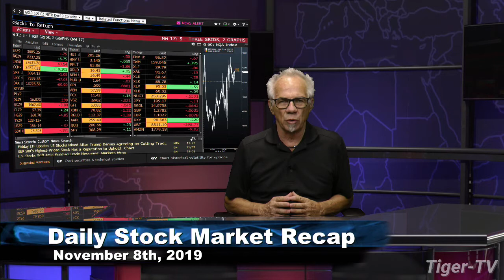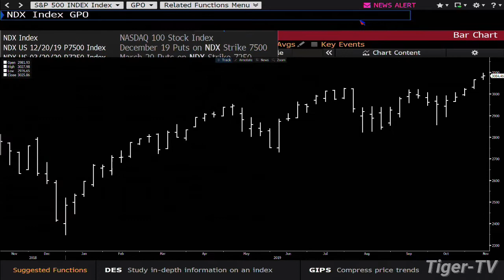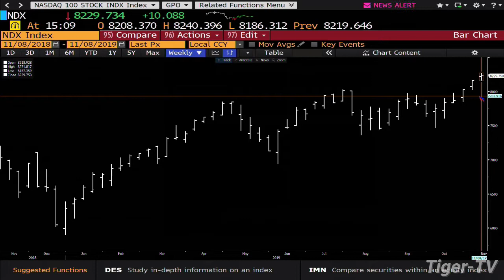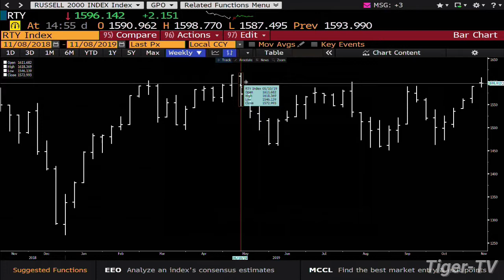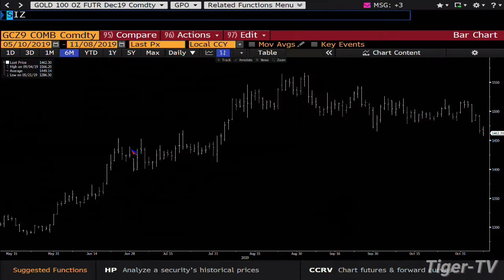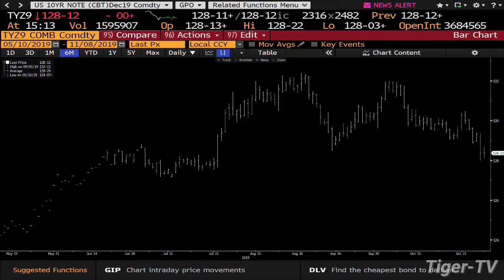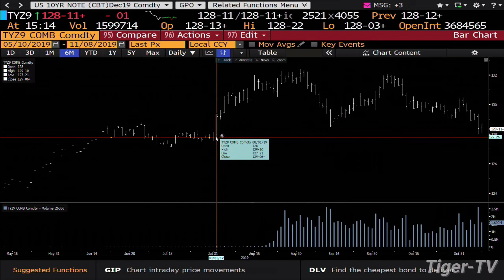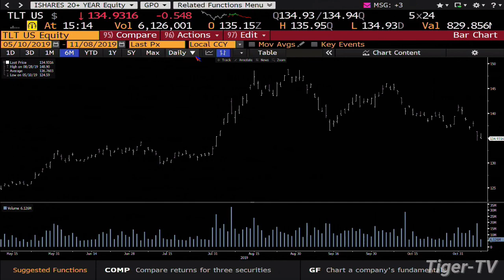November 8th, Daily Market Recap on TFNN - 2019